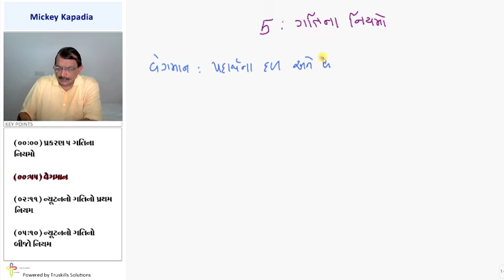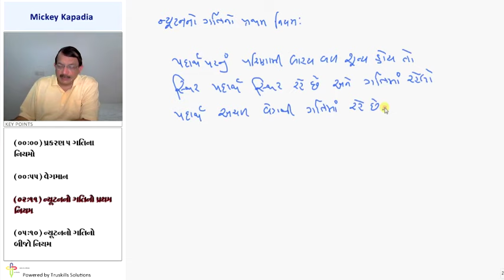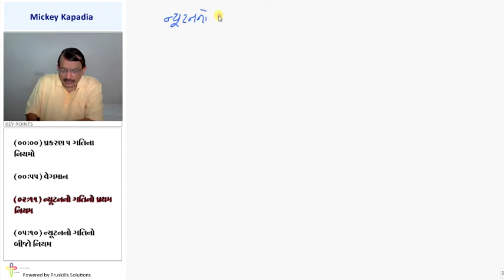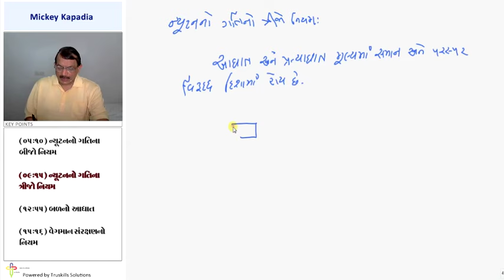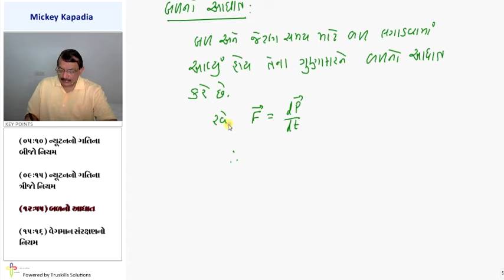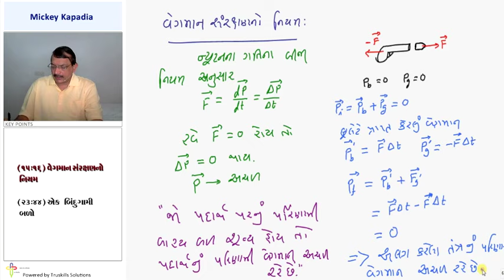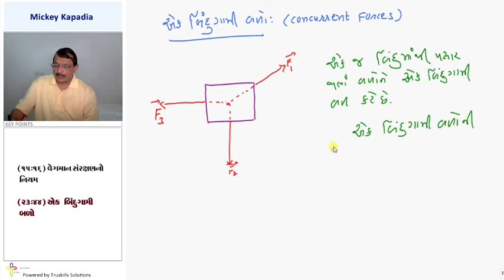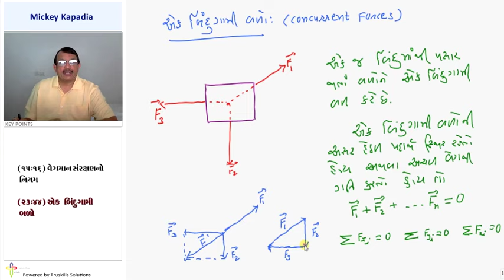Newton ni gati na niyamo - 11th Physics Semester-1 Guj.Med (GSEB)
GSEB 11 Physics Sem1 Guj.Med, Chapter - Gati na Niyamo, Topic - Newton ni gati na niyamo